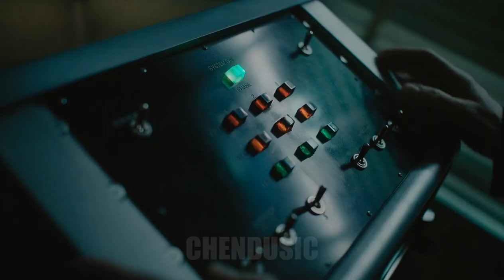VENOM 2 || Bones